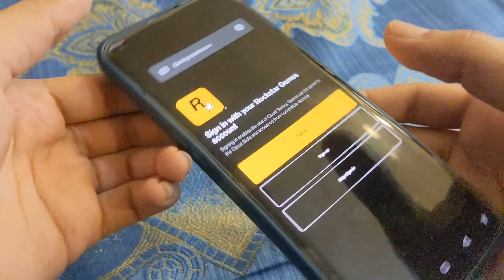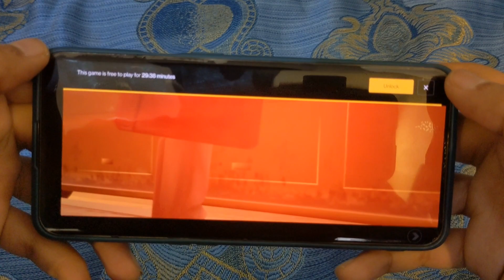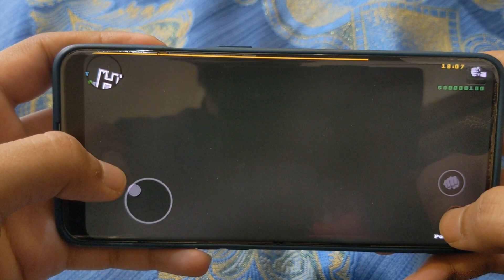GRAND THEFT AUTO LIBERTY CITY STORIES GAMEPLY ONEPLUS 9 PRO